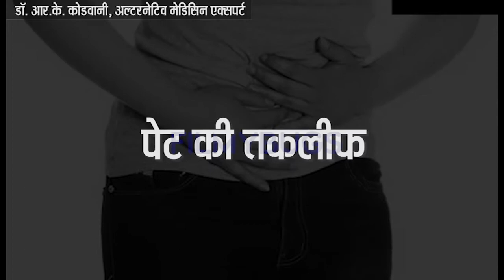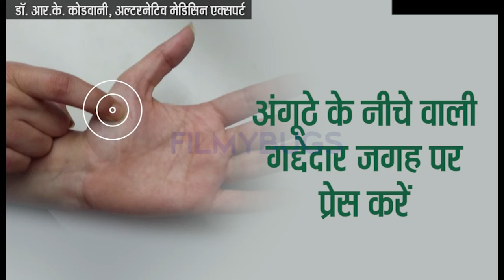हाथों के इन Point को दबाएं, होंगे ये 8 फायदे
सिर्फ 20 सेकंड हाथों के इन Point को दबाएं, होंगे ये 8 फायदे,
अक्सर सिर दर्द, माइग्रेन, कमर दर्द, गर्दन का दर्द या स्ट्रेस और एंग्जाइटी जैसी प्रॉब्लम्स के लिए महंगी दवाएं लेनी पड़ती हैं और इनके साइड इफेक्ट भी होते हैं।अल्टरनेटिव मेडिसिन एक्सपर्ट डॉ. आर.के. कोडवानीका कहना है कि दर्द से जुड़ी इन प्रॉब्लम्स को एक्युप्रेशर के जरिए ठीक किया जा सकता है